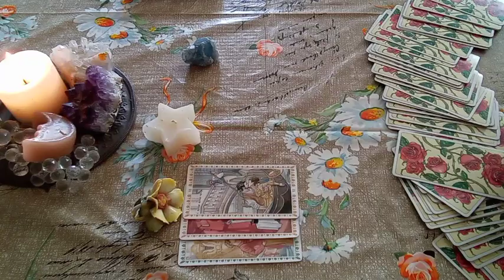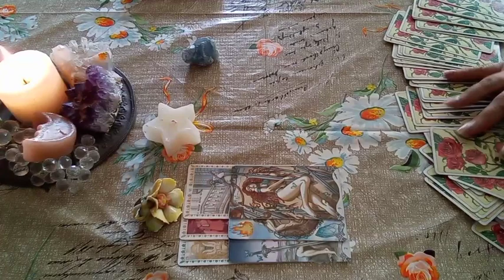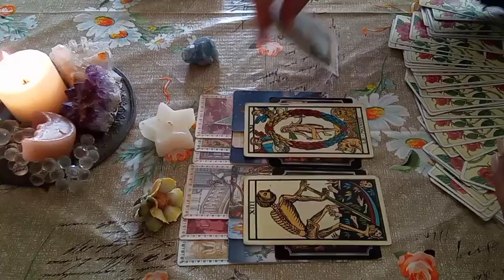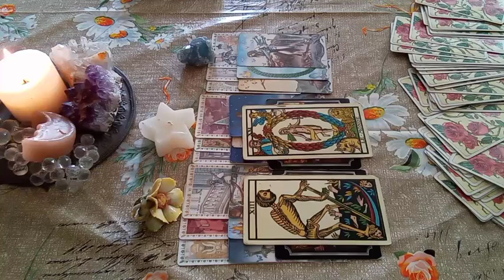*UNA FIAMMA AL GIORNO* ENERGIE DEL 31 MARZO